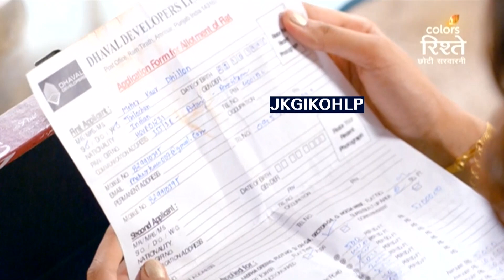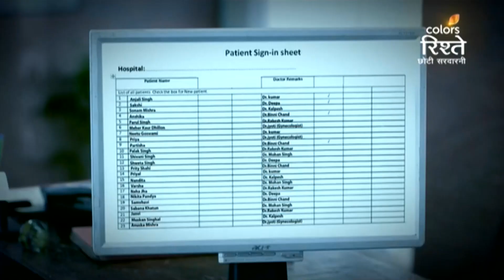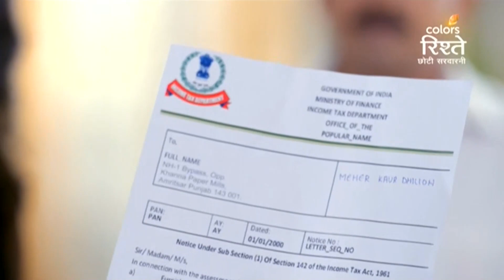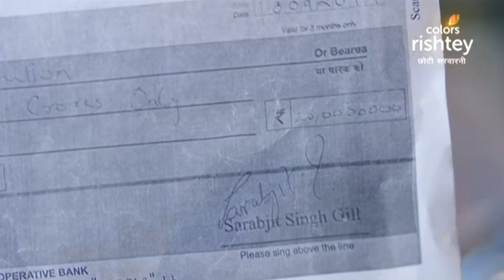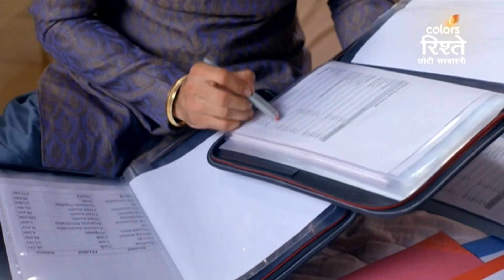Choti Sarrdaarni | छोटी सरदारनी | 13-April-2021 | Full Episode